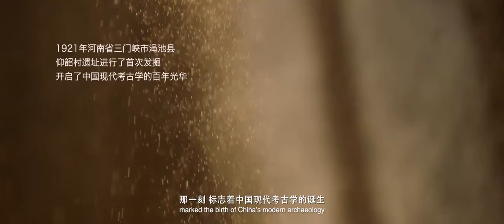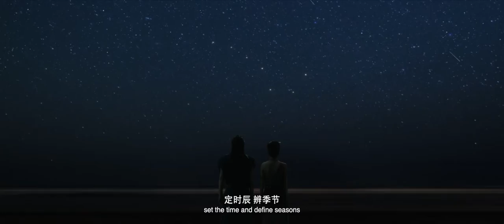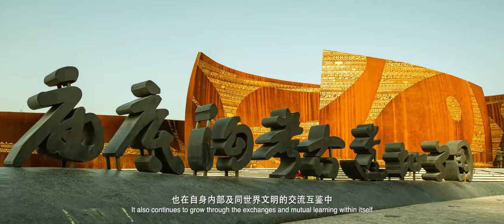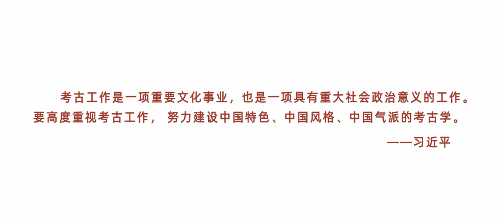五千年前古人的生活是什么样的？What was life like for ancient people 5,000 years ago?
A splendid prehistoric civilization 7,000 to 5,000 years ago. 一段距今7000年至5000年的灿烂史前文明